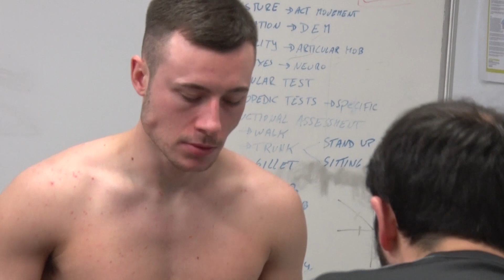Season So Far: January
A recap of a busy month which saw two signings, a Manager of the Month award and plenty of football.